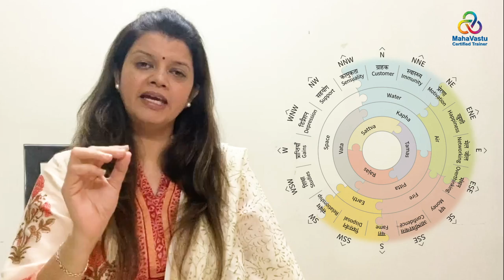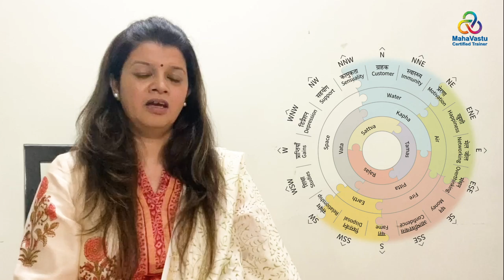Pyramid is Always Auspicious is a Myth | Acharya Varsha Joshi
Pyramid is a powerful tool. Pyramid can be placed in the permitted zone to get desired results.